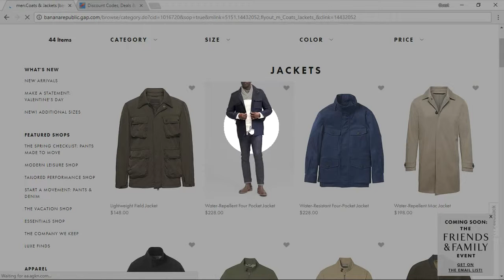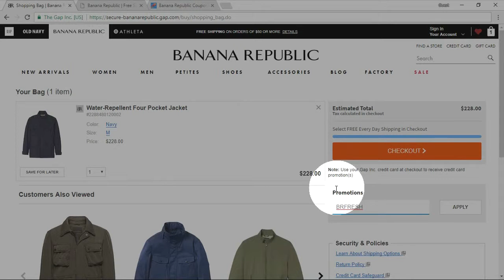Banana Republic Promo Code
Watch our new video-tip and learn how to get a discount on Banana Republic apparel